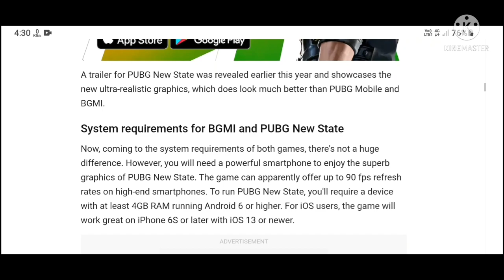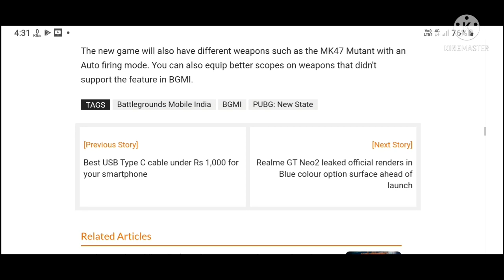PUBG New State vs Battlegrounds Mobile India BGMI what’s different, system requirements and more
PUBGNewState vs
BGMI what’s different, system requirements, and more

pubg new state vs bgmi